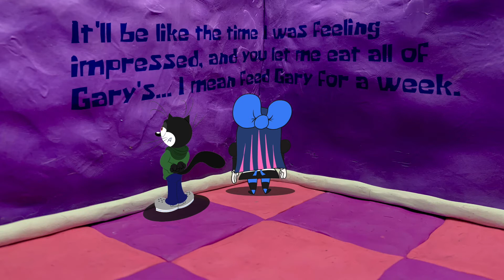SpongeBob's Skin Rippin' Fetish - JC Ep. 18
LOGO DESIGNER

On this week’s episode of Jack’s Corner, Jacob and good friend CatBit are here to discuss a rather particular video that the two found genuinely stupid and ripe for discussion… Take a shot every time CatBit says its a cartoon; up yours Jacob.

MEMBERS

MUSIC USED

Soft Machine - Sign Of Five

TOPICS MENTIONED

GUEST STARS